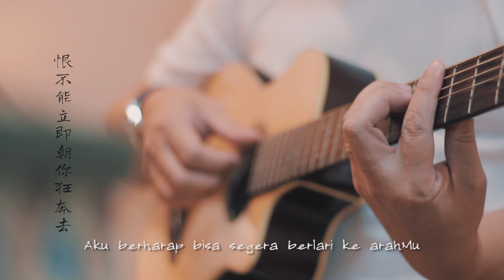Wo yuan yi / 我愿意-Lord, I‘m willing- Cover by Jonathan Morgan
This song is about deep longing and love. I really like this song because it can express my feeling when I miss someone. I hope through this song, you can also feel the same longing of someone you love. Thank you. God bless.